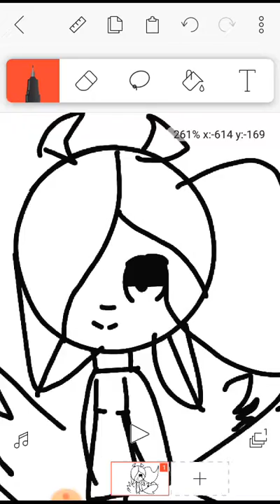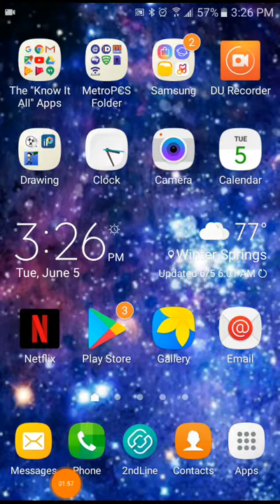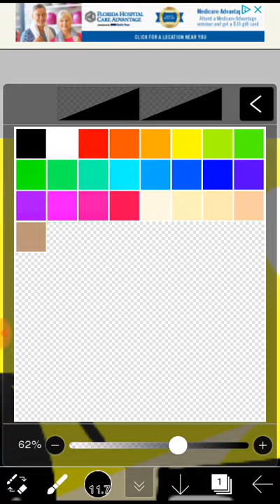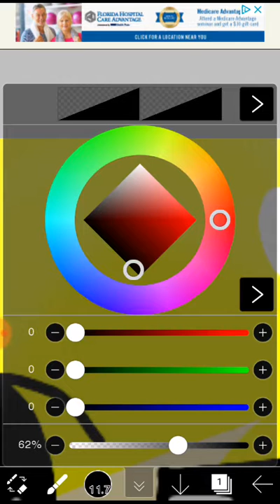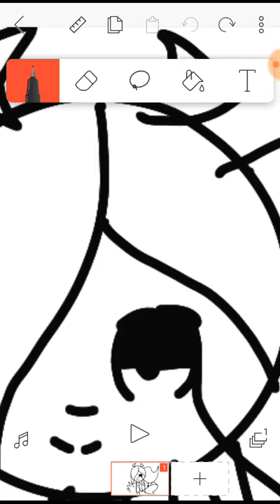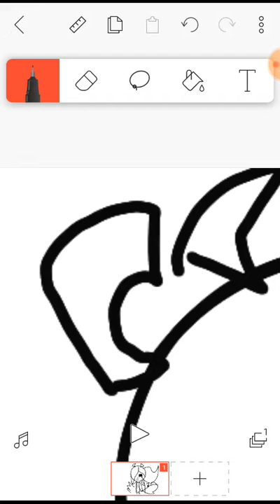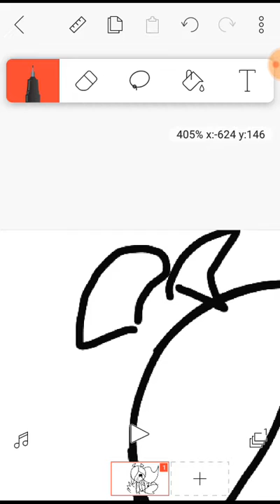June 5, 2018